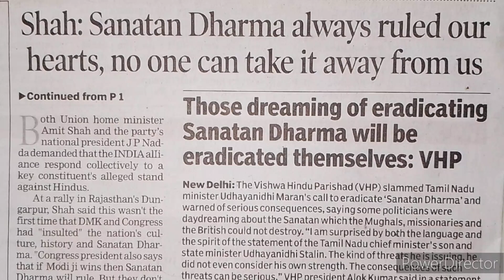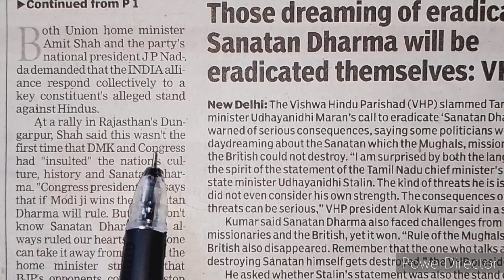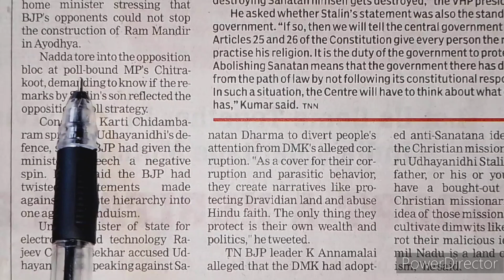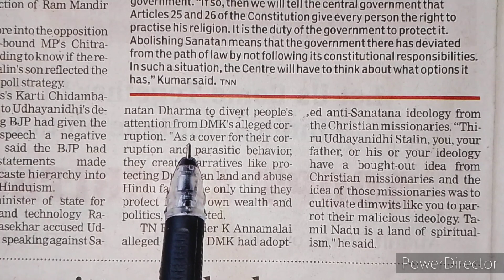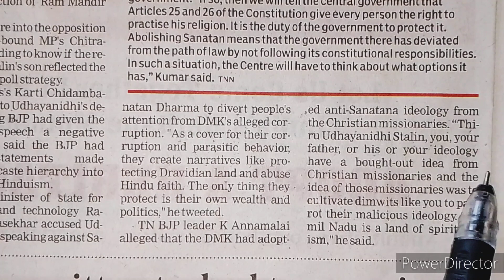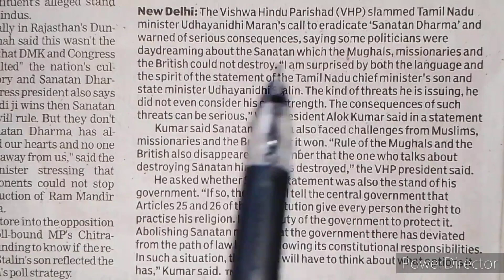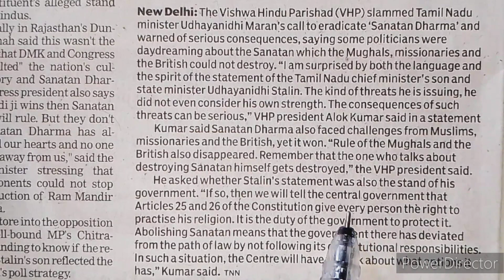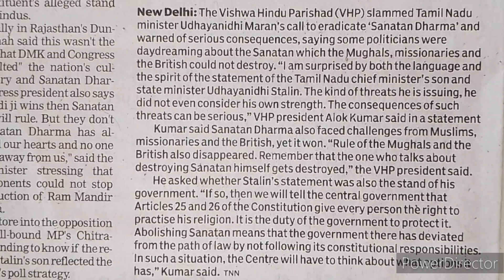improve your English vocabulary by reading english newspaper | learn english grammar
beginner english
english course
english lesson
english lessons
esl
learning english grammar
tesl